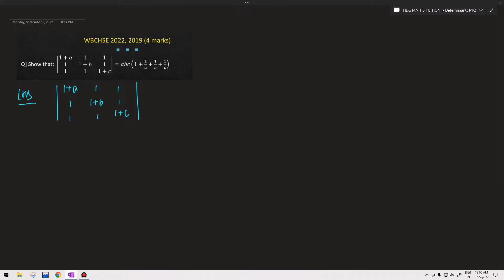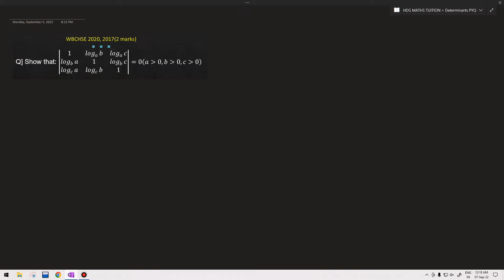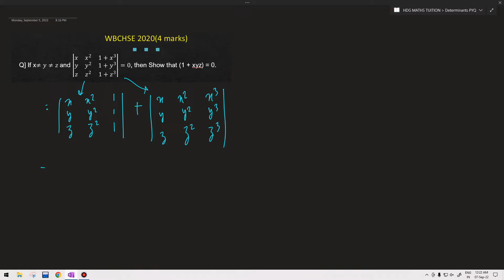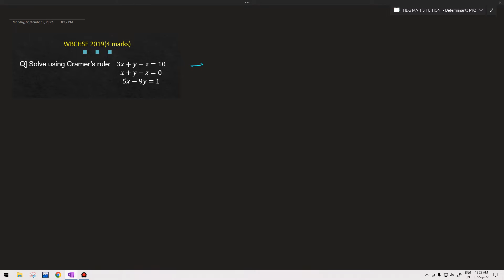🎯DETERMINANTS | ONE SHOT VIDEO + 10 YEARS | WBCHSE CBSE ISC | FULL BANGLA LECTURE | HDG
In this video we have discussed the chapter Determinants in full length. We have even discussed the 10years questions.